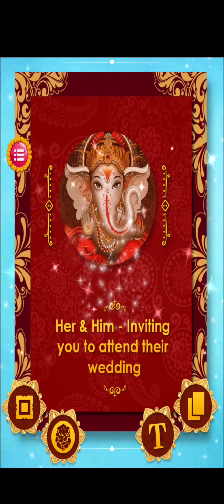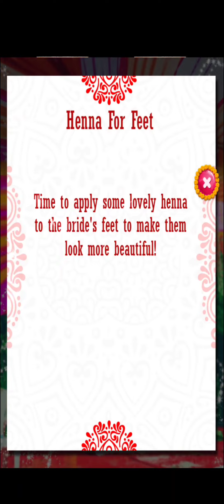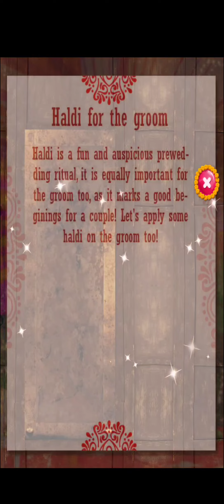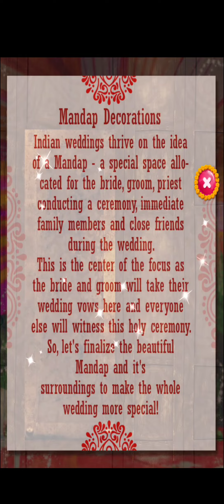Makeup Wala Game||Shadi Wala Game||Gudiya Wala Game||Android Gameplay @kidsgamejunction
Namaste! Here we are, once again with The Indian Wedding!

Namaste!  Here we are, once again with The Indian Wedding! The Great Royal Indian Pre Wedding Fashion Salon is all about, the Bride and the Groom, the Makeover and the Makeup, the Traditions and the Customs, the Fashion and the Style, the Ethnic and the Modern, the Wedding and the Preparations - We have covered these all from pre-wedding to post-wedding, from head to toe, from fun to memories! it's all about  the Traditions and the Customs. Let's help this bride the princess and groom the prince in their fairy tale - great royal indian wedding which will be remembered by everyone!

Get ready for this Royal Wedding and it's preparations!

Hope you all would like it! Let us know your suggestions/feedbacks, we will be more than happy to hear them!